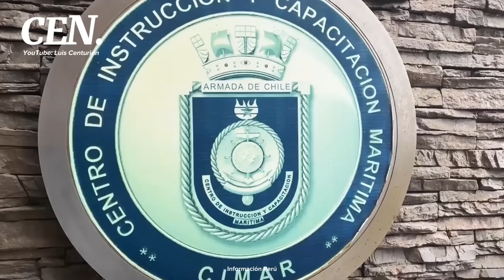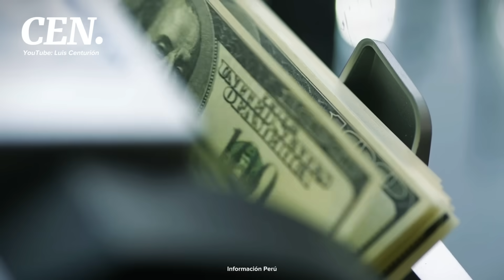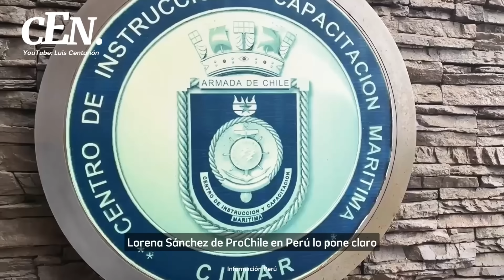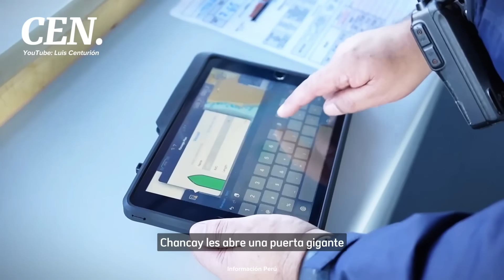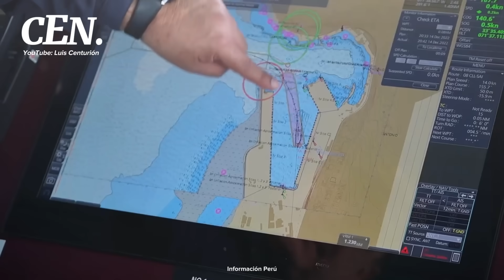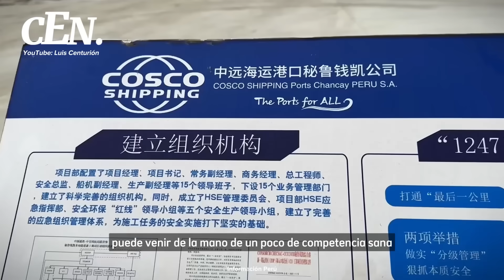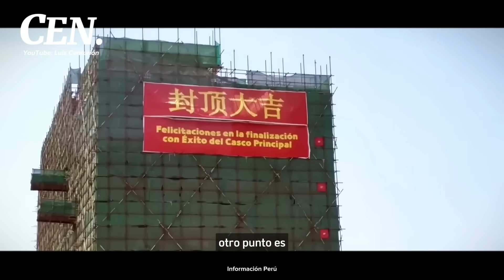¡Cambio de planes! 🇨🇱Chilenos dejan ATRÁS sus Puertos y apuestan por el de Chancay en 🇵🇪Perú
Recientemente, en Chancay, han mostrado interés diversos empresarios de diferentes países en presenciar los notables avances del gran puerto. La inminente inauguración emociona especialmente a los empresarios chilenos, quienes no vacilan en abandonar los puertos tradicionales. ¿El Fin de una Era para los Puertos Locales?

Luis Centurión | Información